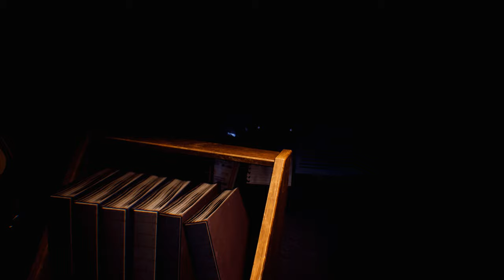Resident Evil 3 Remake Ada in Summer Diva suit B type mod/Biohazard 3 mod [4K]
support

Created by    Rogge-r

Mod shop
Sorry